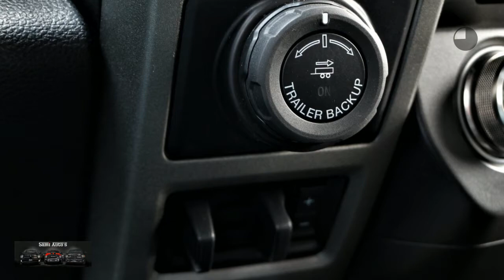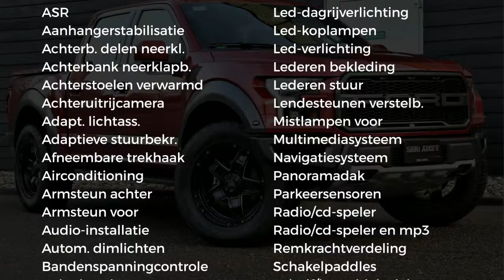Ford USA F-150 3.5 V6 Ecoboost SuperCrew Raptor 3.5 | 457 PK Ecoboost | OFFROAD | 360 C